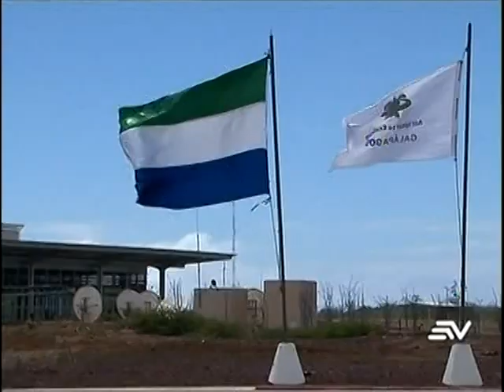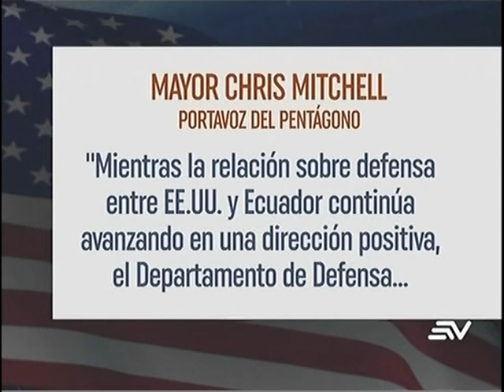Pentágono se pronuncia sobre uso de aeropuerto de Galapagos